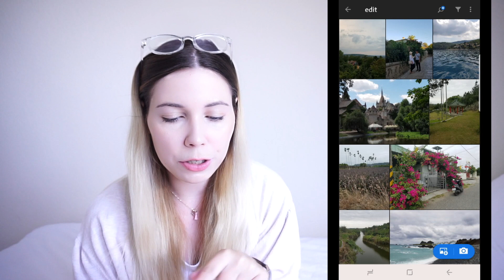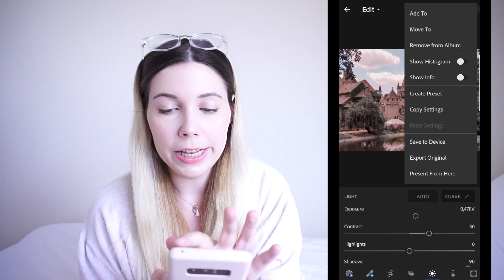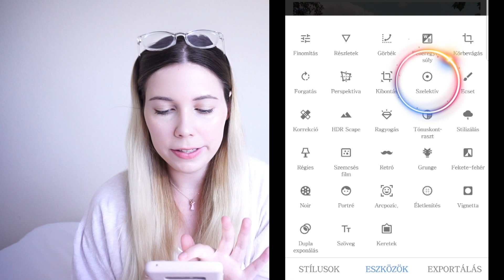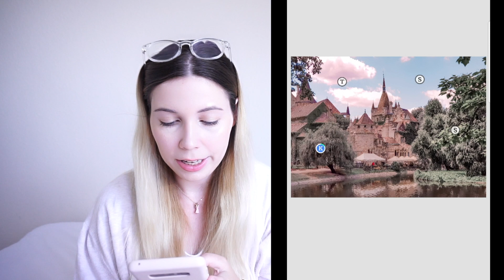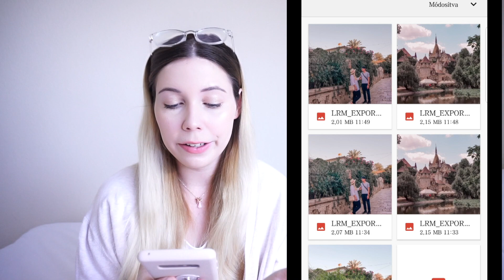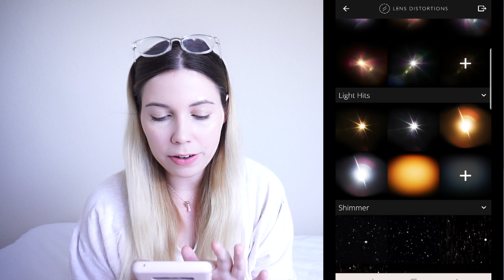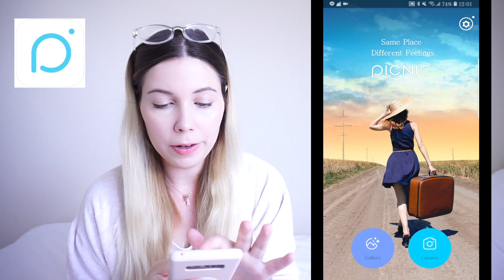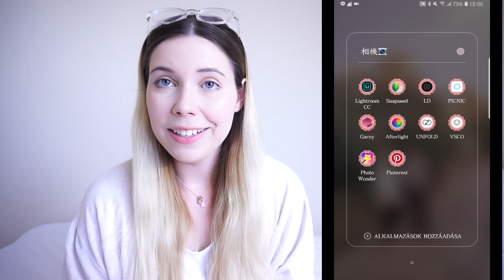Hogyan szerkesztem az Instagram képeim.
Sziasztok a mai videóban megmutatom nektek hogyan szerkesztem a képeimet, mert elég sokan kérdeztétek szóval remélem tetszik majd OuO

Alkalmazások:

Lightroom CC
PICNIC
Snapseed
LD

 Az oldal logója

Oldalak